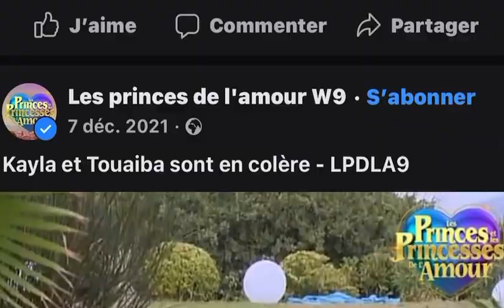WEJDENE making of du clip Réfléchir